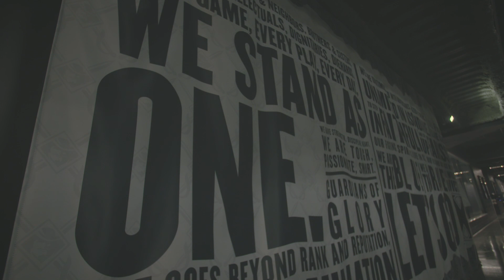Highlights | Xavier vs. Butler